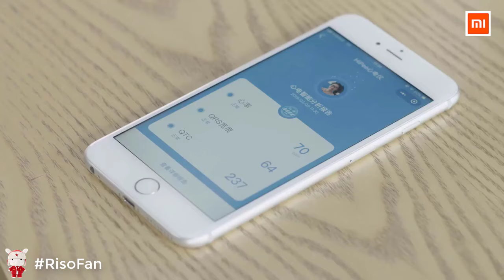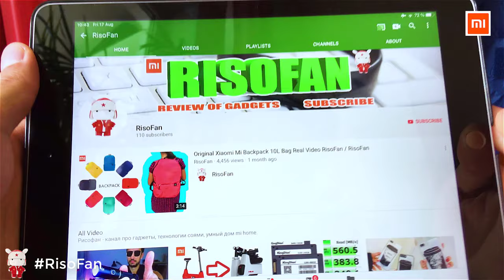Xiaomi Smart Hipee Intelligence ECG Spirit Monitoring.